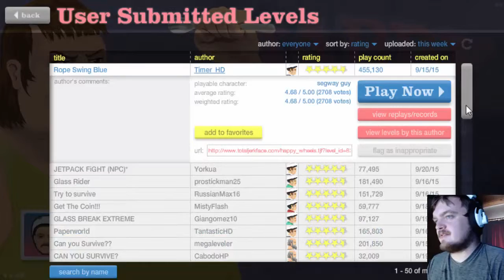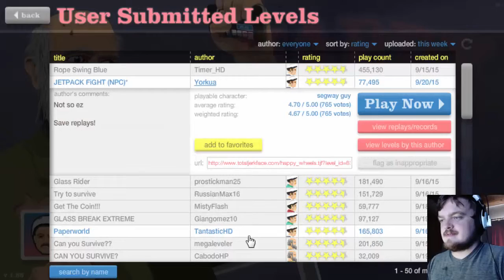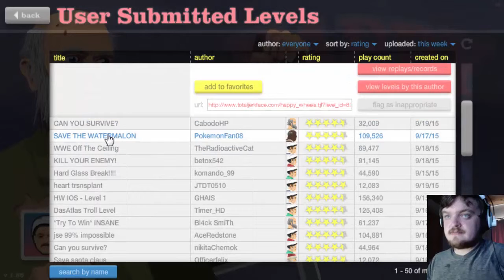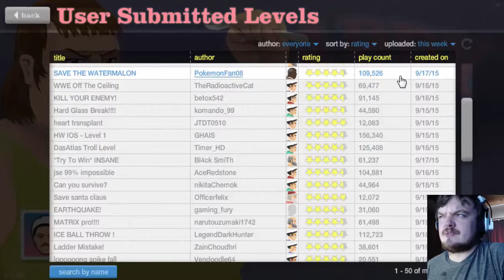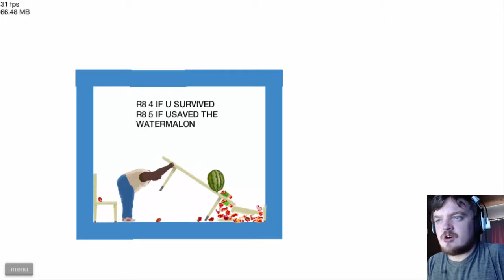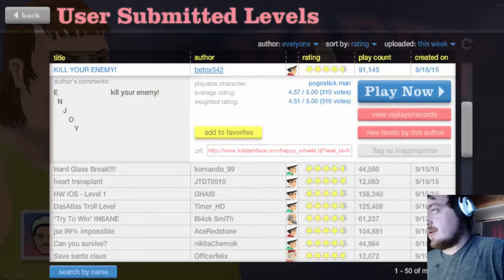I Am The Master!!! (Happy Wheels #11)